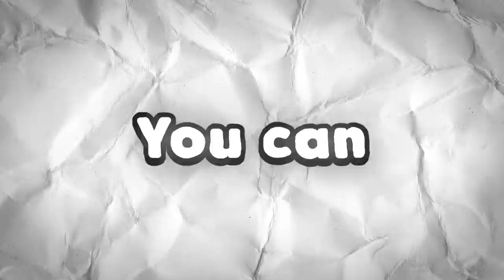I Fooled My Friend using CAMO Trolling in Minecraft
Today I Fooled My Friend using CAMO Trolling in Minecraft w/ 09sharkboy! I Used a Camo Trolling Mod in Minecraft to fool my friend, this was so hilarious! Should I do more Minecraft camo trolling videos?